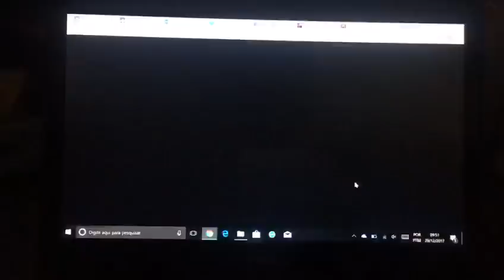Coronel França, do Corpo de Bombeiros, dá vexame ao Vivo